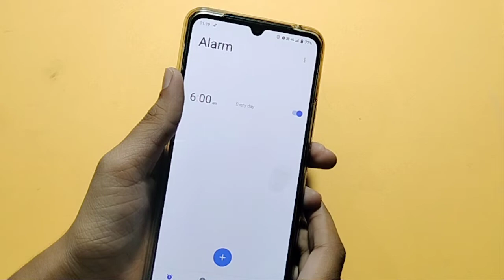How to remove Alarm in vivo Y20T | Alarm Kaise Hataye | delete alarm setting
alarm delete kaise kare
how to delete alarm in vivo Y20T
alarm remove kaise karen
how to change alarm ringtone in vivo Y20T

Google search
Techno Puja Technopuja@Technopuja